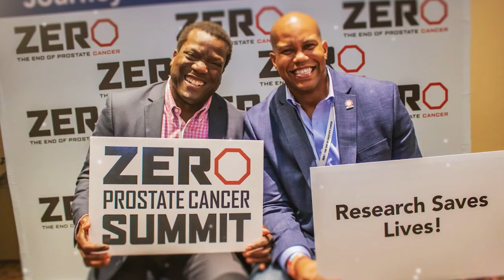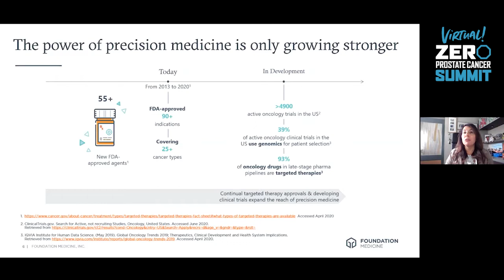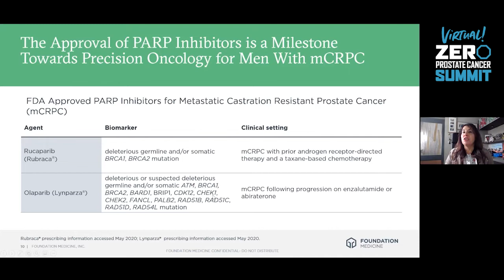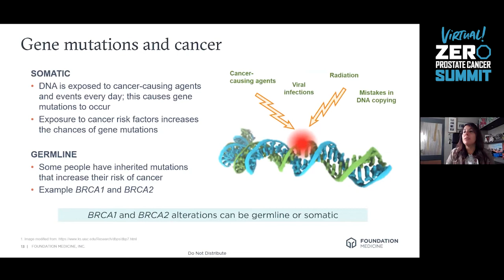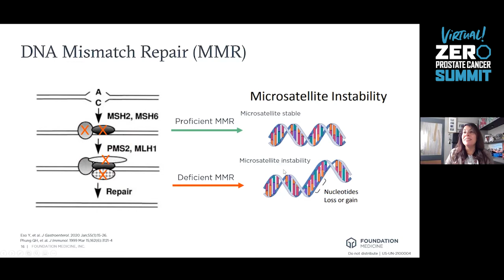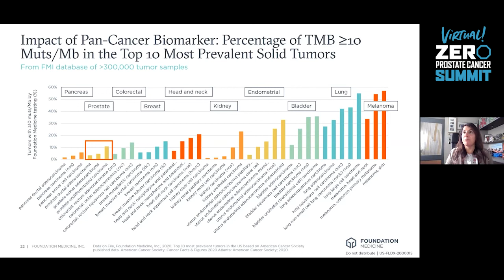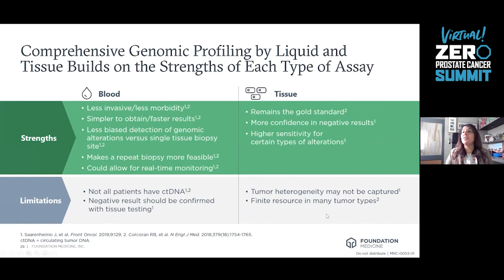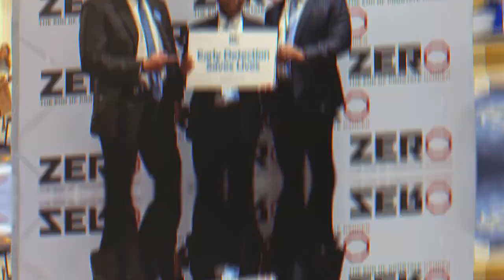Advances in Biomarker Testing - Summit 2021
Biomarkers are becoming more and more important in helping experts better understand and treat prostate cancer. In this video featuring Dr. Marni Tierno of Foundation Medicine, you'll learn how biomarkers can show what treatments might be right for you. This session was part of our VIRTUAL ZERO Prostate Cancer Summit, a free online event that took place from Feb. 28 - March 4 2021.